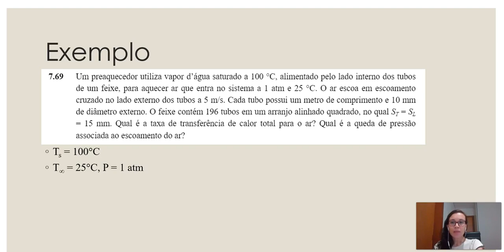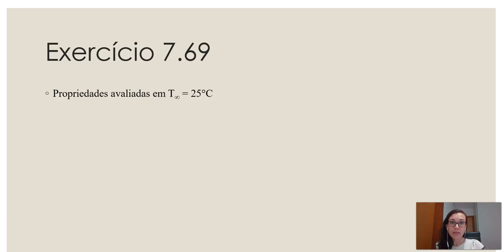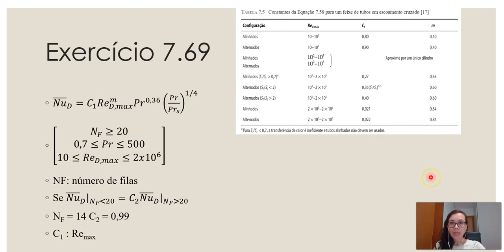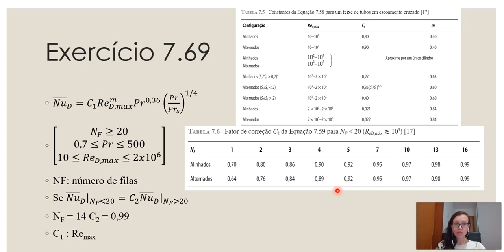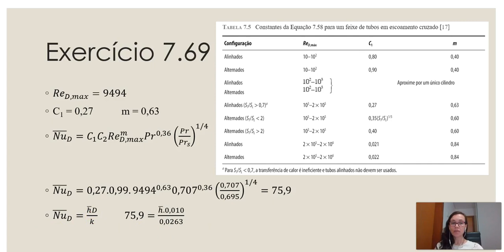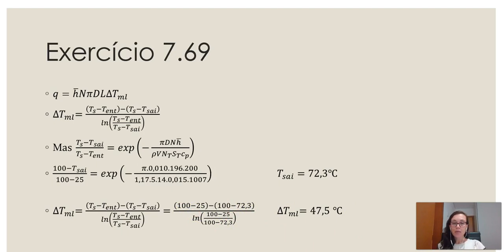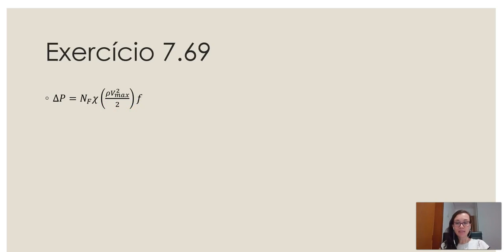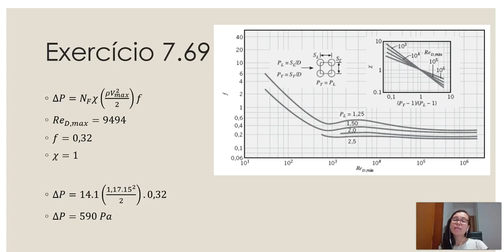Transferência de Calor. Exercício: escoamento cruzado em feixes tubulares. Exercício 7.69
Capítulo 7 Aula 7
Incropera.  8a edição
Exemplo. Exercício 7.69
Escoamento cruzado em feixes tubulares